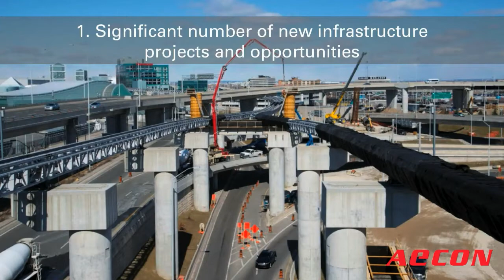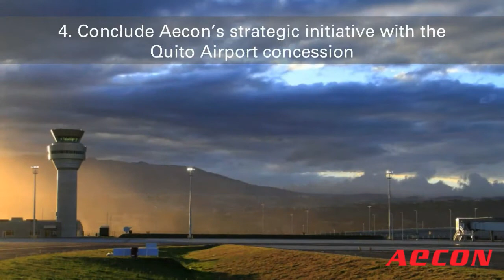Onward - Aecon's 2013 Online Integrated Report with John M. Beck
John M. Beck, Aecon's Chairman and CEO, discusses the company's 2013 financial results and core market segments of Infrastructure, Energy, Mining and Concessions.